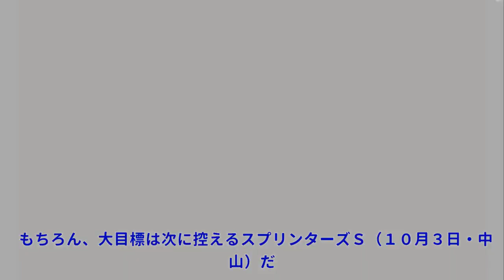【セントウルＳ】レシステンシア貫録Ｖ スプリンターズＳへ松下師「収穫」|Top News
【セントウルＳ】レシステンシア貫録Ｖ スプリンターズＳへ松下師「収穫」|Top News 写真拡大 「セントウルＳ・Ｇ２」（１２日、中京） 秋の桶狭間で行われたスプリンターズＳの前哨戦は、１番人気に推されたレシステンシアがＶ。ルメールを背に２番手から堂々たるレースぶりで最重要ステップを制し、本番へ向けて弾みをつけた。２着には２番人気のピクシーナイト、３着に４番人気クリノガウディーが続いた